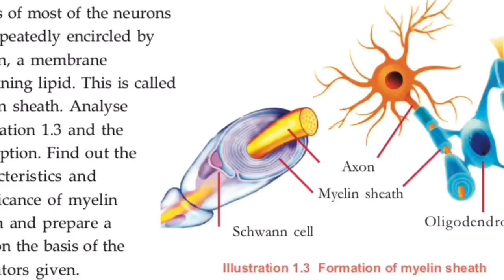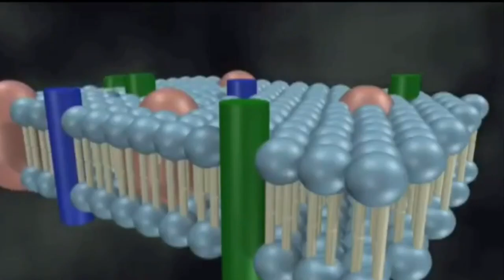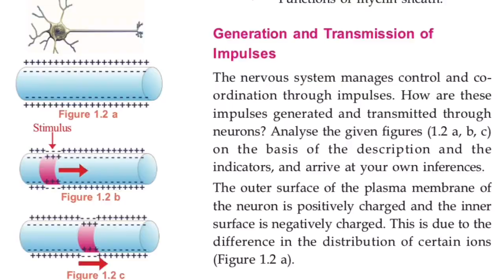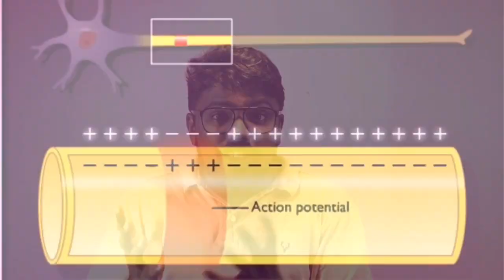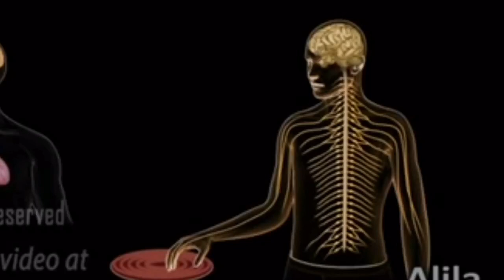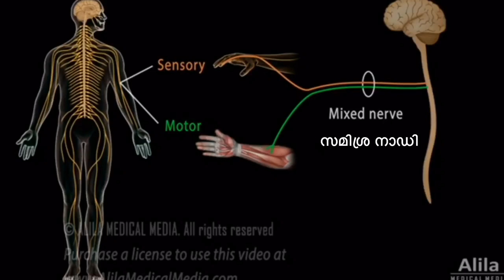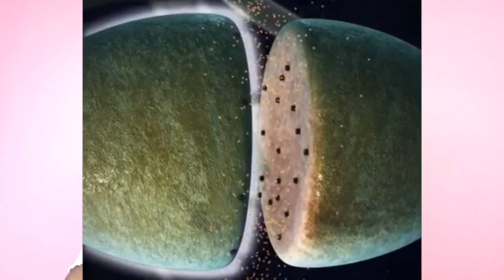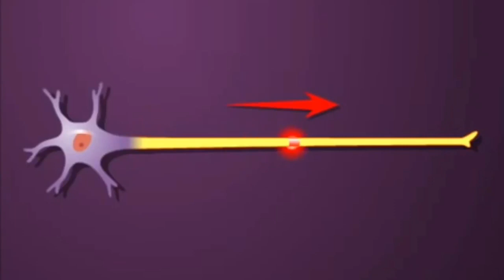SSLC Biology First Chapter-Sensation & Response (അറിയാനും പ്രതികരിക്കാനും)Part-3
SSLC Biology First Chapter-Sensation & Response (അറിയാനും പ്രതികരിക്കാനും)Part-3..By Anas sir.